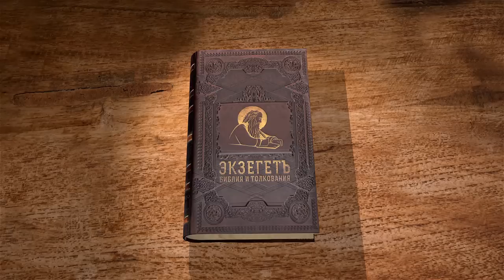Гибель первого мира. Книга Бытие Лекция 5/5. Протоиерей Олег Стеняев. Толкование Библии Ветхий Завет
Продолжаем цикл лекций "гибель первого мира" по книге Бытие с протоиереем Олегом Стеняевым. Пятая лекция цикла. Главы 7-8.
Цикл "Гибель первого мира", повествует о событиях от сотворения мира до окончания Всемирного потопа.